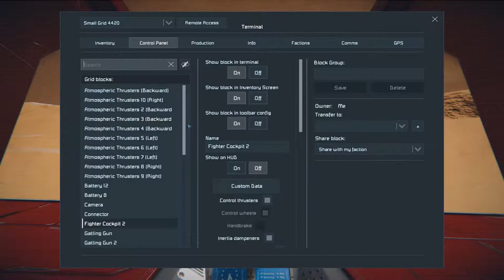Space Engineers - Automated ship builder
A look at a simple automated ship builder that I made